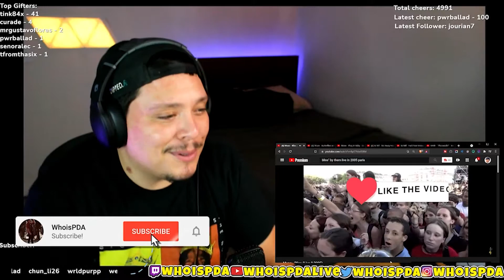Muse - Bliss at Live 8 (2005) | Reaction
Listening to Muse - Bliss at Live 8 (2005)

#​​Muse WhoisPDA​​